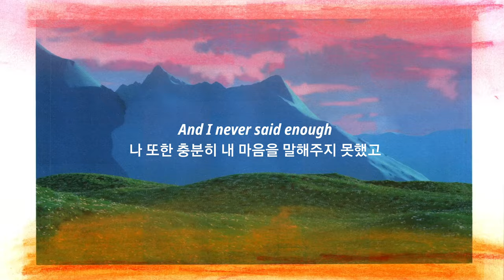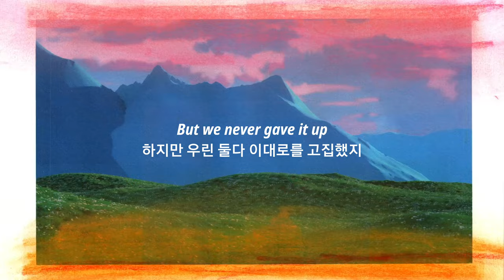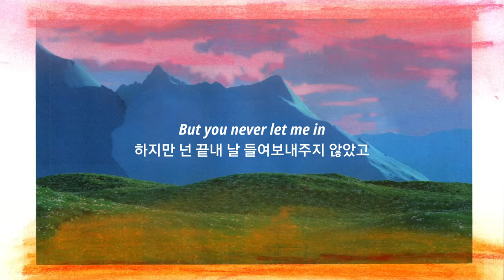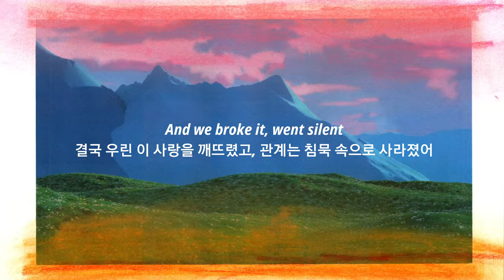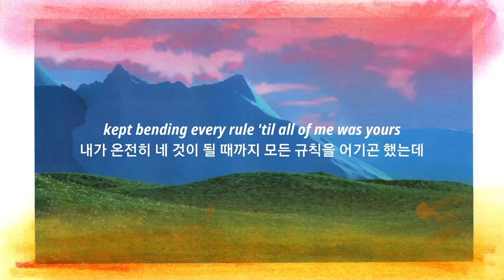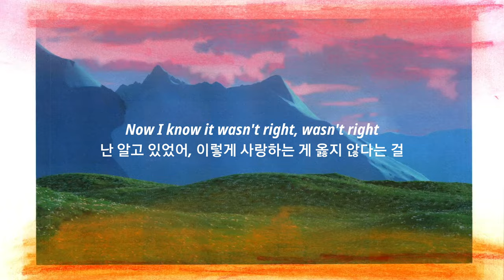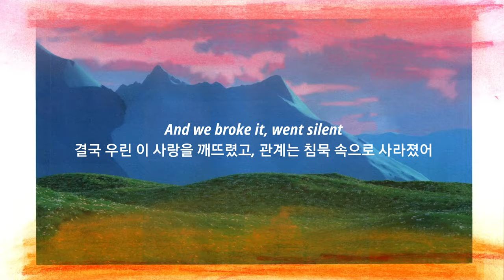[신곡] 결국 우리가 문제였던거야, Tehe - Gracie Abrams 그레이시 아브람스 [가사/해석/번역]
제가 약 2년 전부터 인스타그램으로 이 가수의 노래 영상을 봐왔는데 제일 저의 취향을 저격한 분입니다,, 이 앨범도 오랫동안 기다려온 앨범인 만큼 올라오자마자 가슴이 두근두근했네요 ㅎㅎ
곧 앨범의 다른 노래도 해석 올릴게요 🥰🥰
오늘도 봐주셔서 감사합니다 좋은 하루 보내시고 늘 행복하세요 🥰❤️